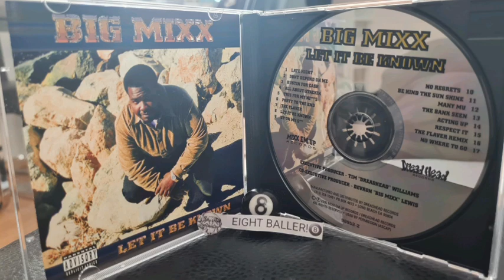Big Mixx - Bustin For Cash (feat. Black Ice, D.L. & Thump Dog) (2000) (REAL SMOOTH GFUNK FROM LBC 🌅)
Playas, Ballers & Hustlas 🎭🎲🎱...
Let me introduce 'Big Mixx' to you 💥💣
Long Beach, CA represent to tha fullest 💯

Mixx Em Up Records presents Big Mixx's album 'Let It Be Known' released in 2000

(Credits)
Executive Producer - Tim "Dreadhead" Williams
Co-Executive Producer - Devron "Big Mixx" Lewis
Art Director - David Merten

Enjoy this bomb g-funk 💣 shit from Long Beach, CA ⛱🌅🌇🌃🎭🎲🎱